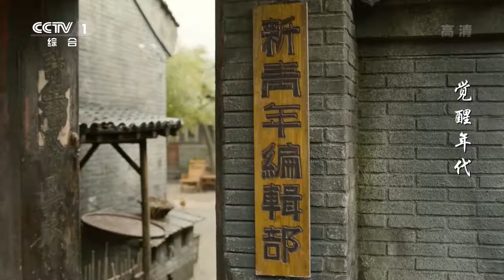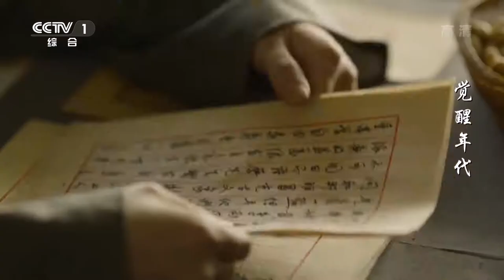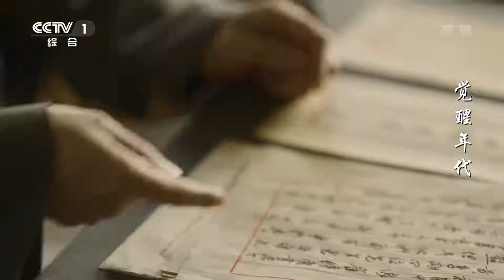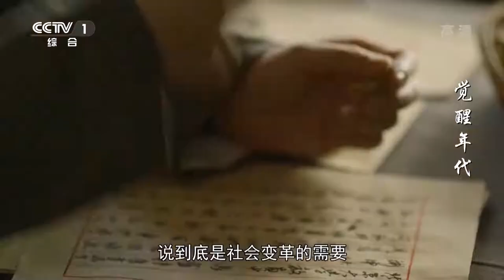[EN SUBS] 觉醒年代 The Age of Awakening (2021) - Episode 32